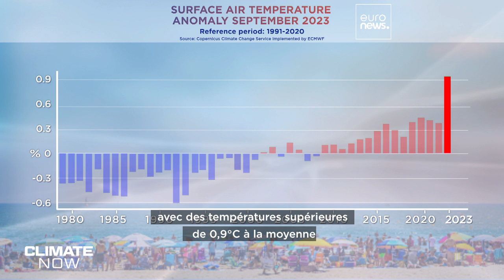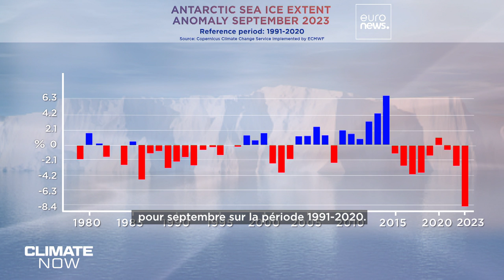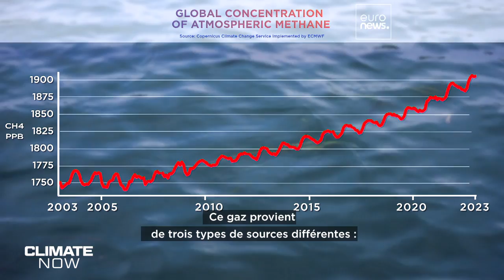Hausse des niveaux de méthane : la réponse de la nature au réchauffement ?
Dans cet épisode de Climate Now, nous rencontrons des chercheurs suédois qui tentent de comprendre pourquoi les niveaux de méthane, un gaz qui réchauffe le climat, augmentent si fortement dans l'atmosphère. S'agirait-il d'une réaction naturelle à une planète plus chaude ?